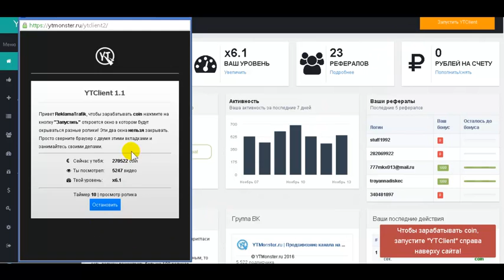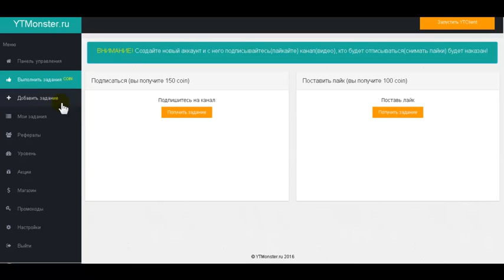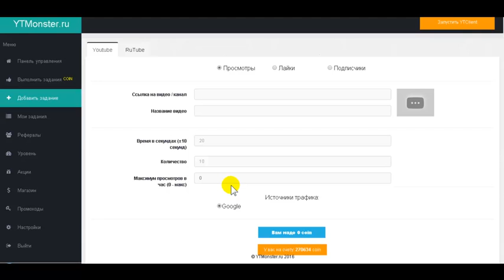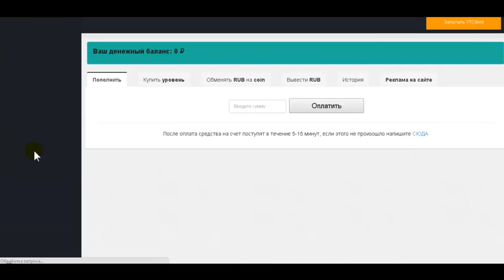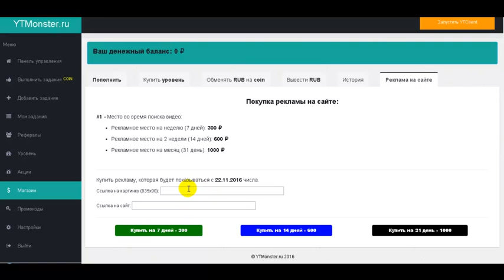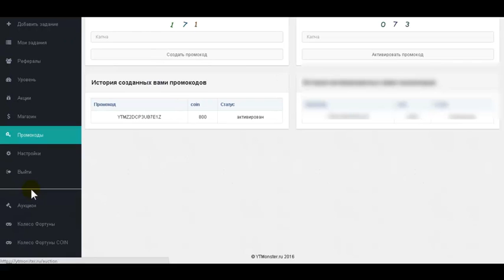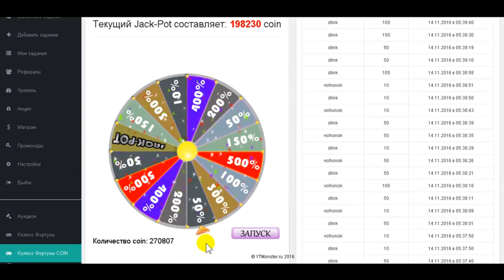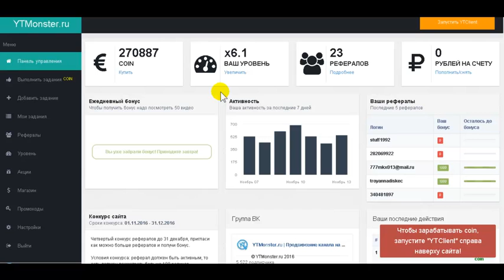Быстро раскрутить видео на Youtube Попасть в Топ Youtube Ytmonster лучший!